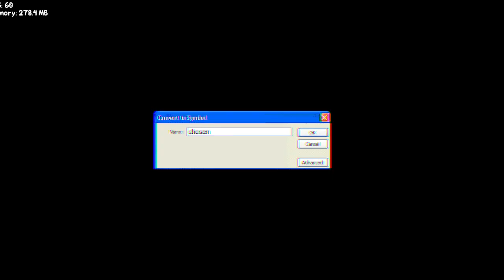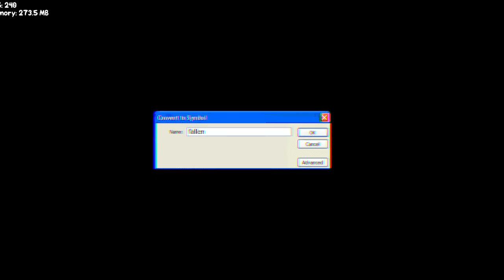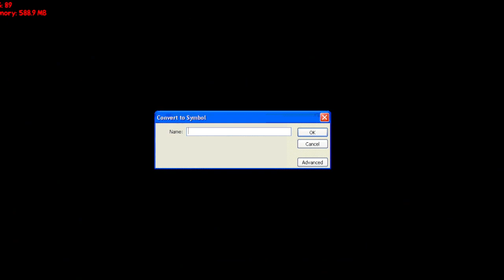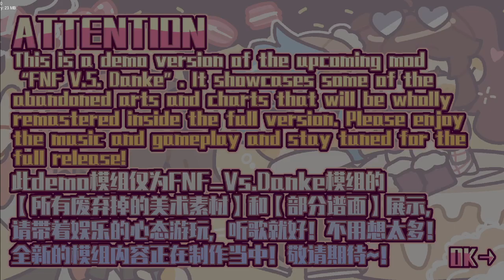[VOD 135] FNF #39.1 (24/10/22)